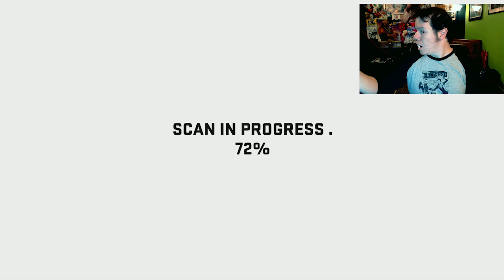NBA 2K16 FACE SCAN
Steve does the face scan thing.